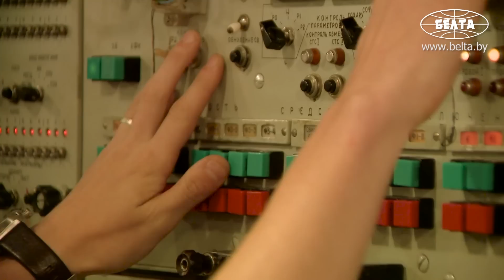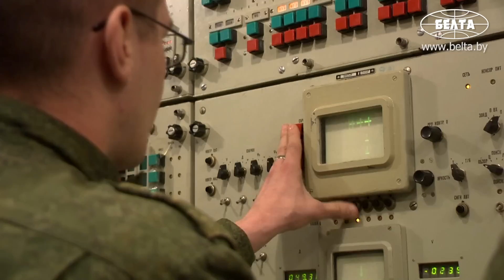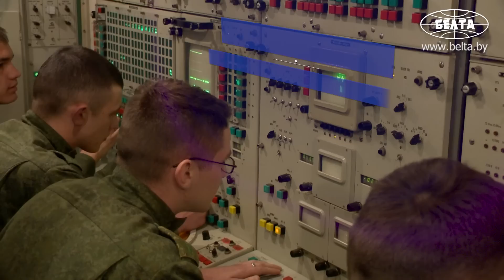ЗРК С-300: легендарная "Трёхсотка"! // 7-метровые ракеты, вертикальный пуск и борьба с помехами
[ENG SUB] Зенитный ракетный комплекс С-300. Система предназначена для обороны крупных промышленных и административных объектов, военных баз и пунктов управления от ударов с воздуха. Она способна уничтожать цели на дальностях до 200 км, даже если они выполнены по технологии стелс.

00:00 Уничтожает цели в радиусе 200 км! // Что защищает ЗРК С-300?

01:08 "Трёхсотка" в двадцати странах мира! Почему ещё актуальна?

01:37 Всё началось в пятидесятых! // Как создавали комплексы?

01:58 Ни один не мог справиться! Сколько развёртывались ЗРК?

02:35 Самоходный комплекс для манёвров! Какие варианты С-300 есть в Беларуси?

03:13 Парад на Красной площади в 1990 году! // Первый показ С-300;

03:29 Гиперзвук – не проблема! Что способен уничтожить ЗРК?

04:00 Истребляет даже беспилотники?

04:09 Работает в любую погоду!

04:22 Командный пункт с искусственным интеллектом! Какие обязанности у оператора?

05:02 Дивизион пусковых установок! Сколько единиц техники?

05:12 5 минут на развёртывание!

05:28 Машины с ночным видением на марше! О чём позаботился МАЗ?

05:42 Боевая работа с колёс! // Гидравлические опоры;

05:55 Хранение ракет до 10 лет! // Транспортно-пусковые контейнеры;

06:16 Вертикальный пуск! Зачем ракета летит вверх?

06:27 Ракета – полторы тонны и 7 метров металла! Когда подрывается в воздухе?

07:04 До 40 км вверх! // Высота и дальность поражения;

07:19 От 10 метров до 30 километров! // Радиус обнаружения целей;

07:28 По 2 ракеты на врага! Сколько целей может обстрелять одновременно?

07:55 Обмануть не получится! Как система борется с помехами?

08:15 С-400 "Триумф": апгрейд проверенной ЗРК?

"Оружейка" – проект информационного агентства БелТА и Телекомпании "ВоенТВ" Министерства обороны о вооружении, военной и специальной технике белорусской
армии. Зарекомендовавшие себя с советского времени, поступившие на вооружение в новой истории и перспективные образцы, которым только предстоит завоевывать доверие людей в погонах. Расскажем об оружии и покажем его в деле!